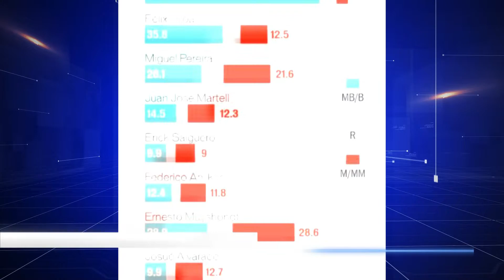ALCALDE MIGUEL PEREIRA UNO DE LOS POLÍTICOS MEJORES EVALUADOS